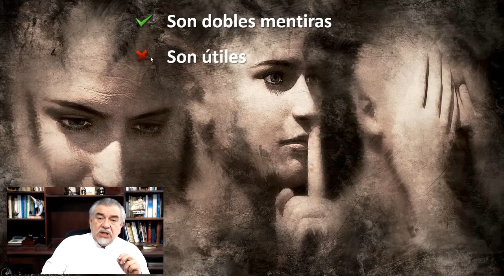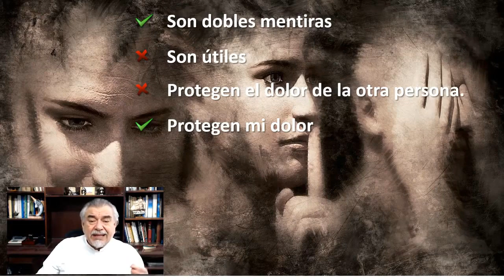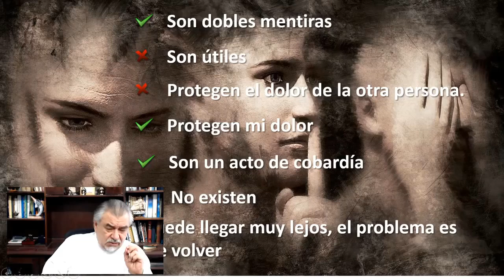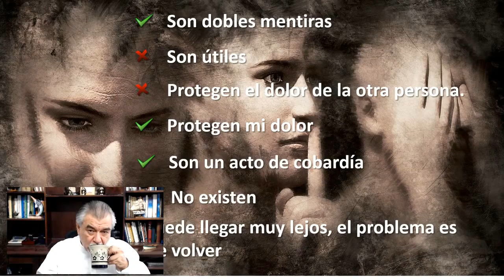¿Qué son las mentiras piadosas? | Ep. 6/8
Si acostumbras a usar las mentiras piadosas para "proteger" a tus seres queridos, tal vez este video te sea de utilidad.

El Psicoterapeuta José Miguel te explicará desde su punto de vista ¿qué son las mentiras piadosas?

Este vídeo es parte de nuestro LIVE ¿Cómo dejar de ser una persona tóxica?